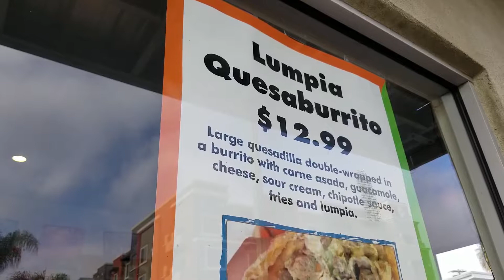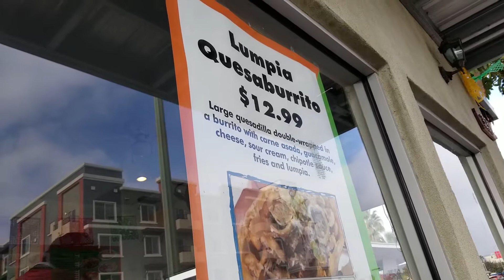Vlog: #20 "Mexican Food in the Morning"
Filmed at "Sayulitas Mexican Food" in Escondido, California and ended filming at Westfield North County Mall in Escondido, California (1/19/18).

This marks the end of Season 1 of 'SquaDRONE' vlogs, filming and drone cinematography.

*see yah all on the next season, Season 2 of 'SquaDRONE'*